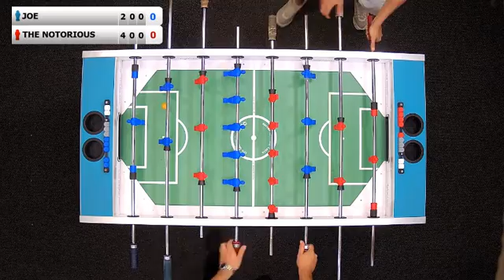Erik Movsisyan (JOE) - Ashot Ghevondyan (THE NOTORIOUS) | 31.07.2020 14:30(GMT+4) | MFL